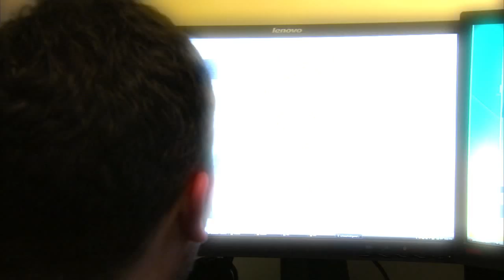Modern Warfare 3 Strike Package Trailer